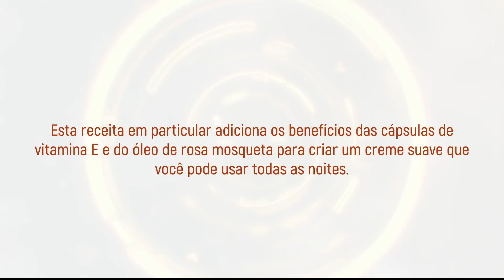DICA 3: RUGAS NOS OLHOS RECEITA DE CREME NATURAL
Agora vc vai ter DICAS, com receita de creme para rugas nos olhos, assistindo esse vídeo.
RECOMENDO OS SEGUINTE TAMBÉM:
Essa é a série de vídeos “DICAS”, onde você saberá muitas dicas caseiras e científicas de como acabar com o envelhecimento celular, prevenir e destruir as rugas. Acompanhe nossos vídeos e terá sempre informações para ter uma pele sem rugas e saudável.
ASSUNTOS RELACIONADOS:
como acabar com as rugas do rosto,
como acabar com as rugas do colo,
como acabar com as rugas da testa,
como acabar com as rugas entre as sobrancelhas,
como acabar com as rugas ao redor dos olhos,
como acabar com as rugas de expressão,
como acabar com as rugas dos olhos,
como acabar com as rugas ao redor da boca,
como acabar com as rugas da boca,
como acabar com as rugas no rosto,
como acabar com as rugas na testa,
como acabar com as rugas nos olhos
rejuvenecimento,
saúde,
nutrição